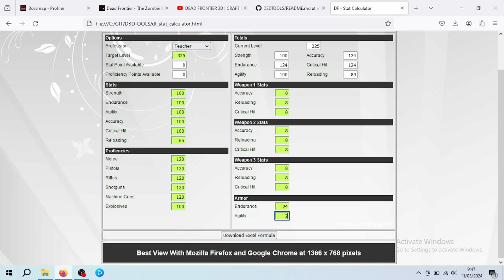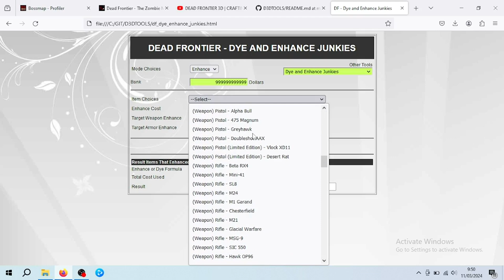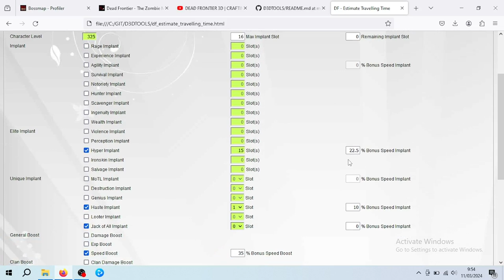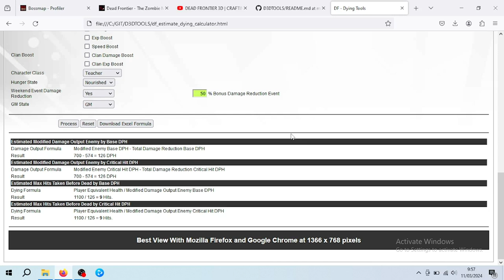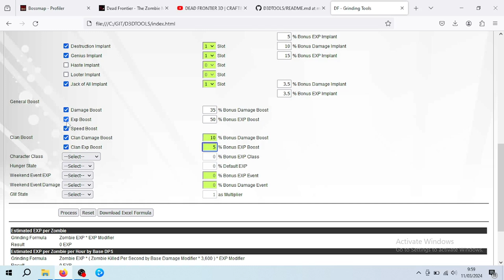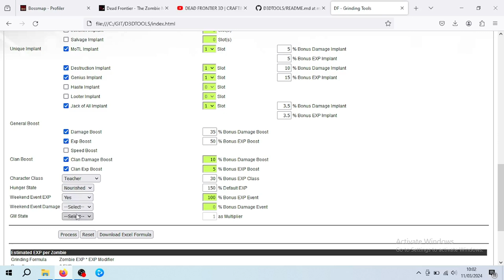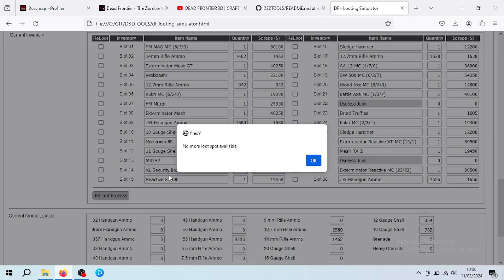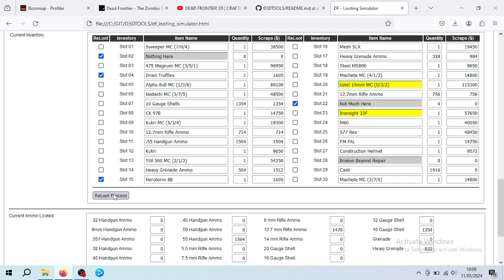DEAD FRONTIER 3D | OLD FAN-MADE DEAD FRONTIER TOOLS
I made 6 tools, they are :
1. Stat calculator (00:16)
2. Dye and enhance junkies (01:55)
3. Traveling time (06:12)
4. Dying calculator (08:19)
5. Grinding performance (10:28)
6. Looting simulator (15:54)